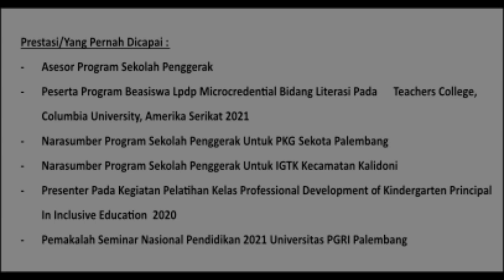SERI HARI GURU NASIONAL (HGN) 2021: MEMAHAMI NILAI DAN PERAN GURU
Ini adalah seri ketiga menuju Hari Guru Nasional tentang bagaimana lebih memahami Nilai dan Peran seorang Guru. Video dibuat untuk memberikan Inspirasi dari mereka yang telah berhasil menggerakkan dirinya dan orang lain. Inspirasi dari guru-guru hebat Paramount School.